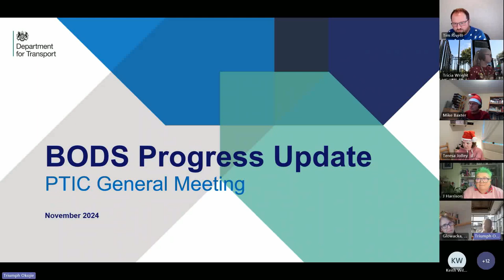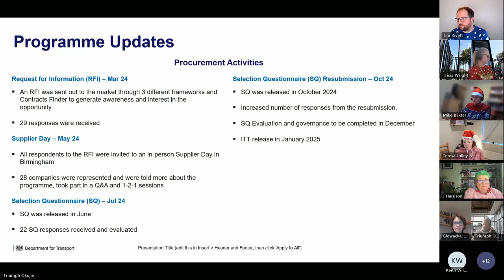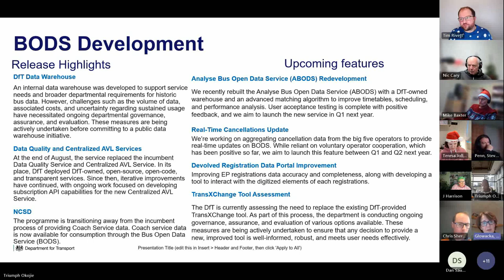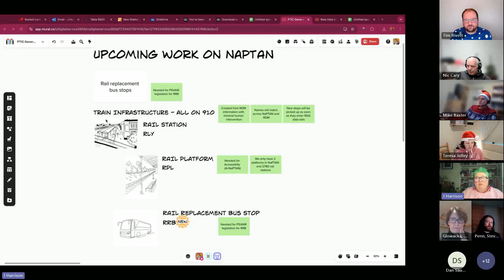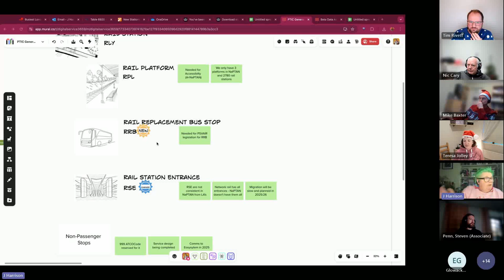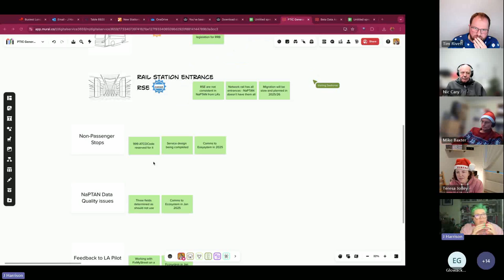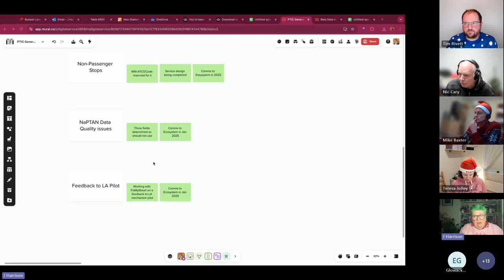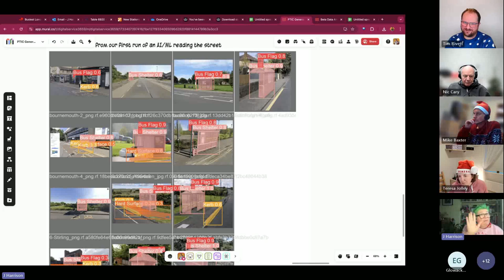PTIC General Meeting 5 December 2024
Recording of the meeting on 5 December 2024 includes, Bus Open Data Programme updates from Department for Transport, Traveline, and European data standard updates.